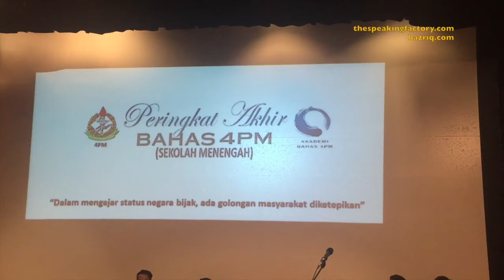Introducing the 4PM Debate Champions 2017 - Anderson Sec Sch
Let's get up close with the 4PM Bahas 2017 champions and  find out what's their learning takeaways throughout the competition.

This is a review by the student debaters after a youth coaching programme that see Anderson Secondary School winning the Nationals Debate Competition (Bahas 4PM) in 2017.

Author, Speaker & Communications Coach Hazriq Idrus gets reviewed.

Who is Hazriq Idrus? Hazriq is an Applied Creativity and Speaking Strategist whose mission is to help leaders make impactful presentations & cultivate innovative team culture .

In his training and speaking delivery, Hazriq creates interactive presentations using theatre-based and games techniques to engage the audience to bring across his points.